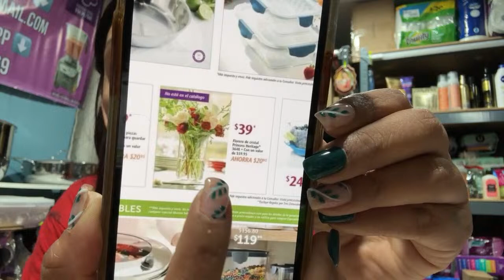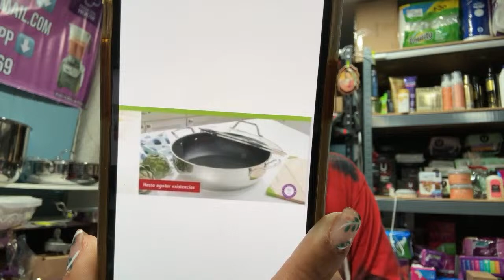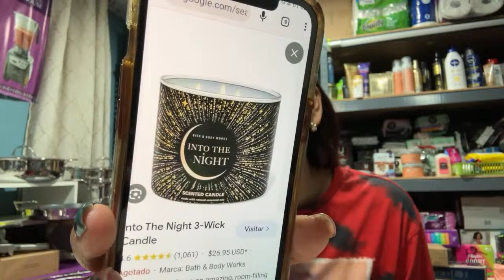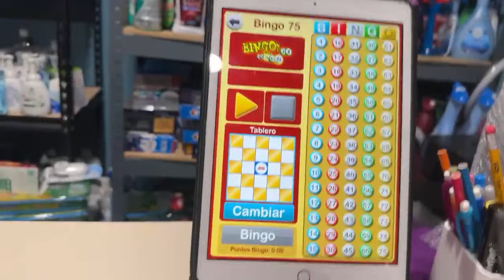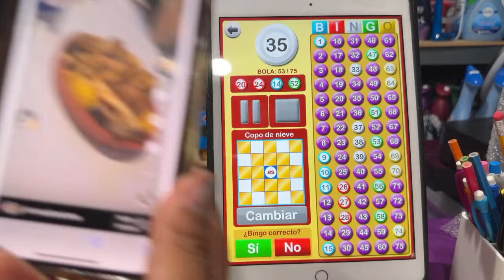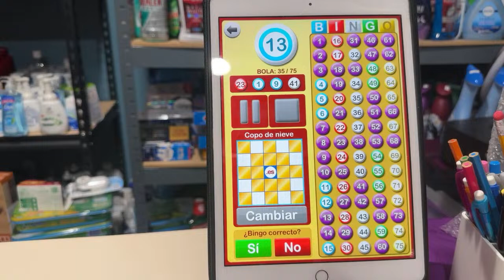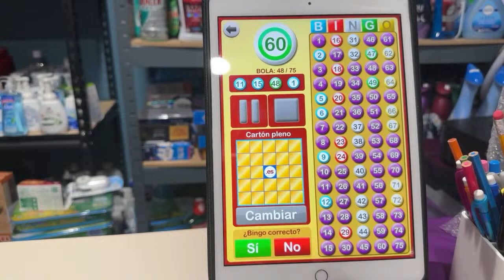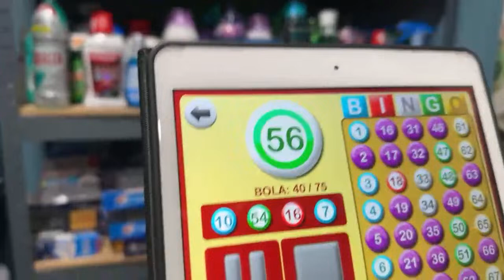🤩Buenas noches 🤩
cupones ahorrosconcupones cuponeandoconcrystal Hola chic@s les invito a q se suscriban a este su canal, aquí les mostraré a ahorrar un poco de dinero 💰 usando cupones en diferentes tiendas como Cvs,Walgreens,Target,Walmart,Kohl’s,jcpenney,Mariano’s y muchas más les dejo mis links de las páginas de rebates y de mi Facebook,Instagram y de mi otro canal de Vlogs.